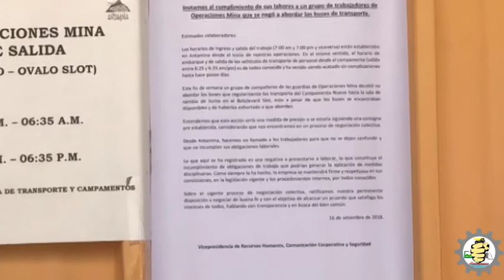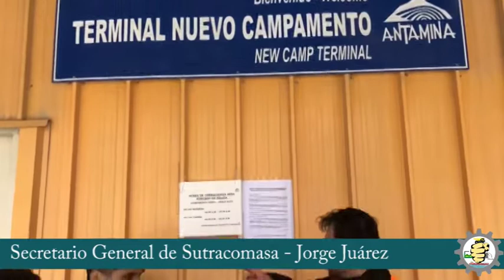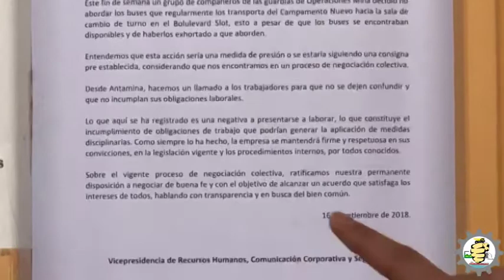El Secretario General Jorge Juárez explica documento amedrentador difundido por la empresa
El Secretario General Jorge Juárez explica documento amedrentador difundido por la empresa no teniendo asidero legal y no se ajusta a la realidad de los hechos suscitados.